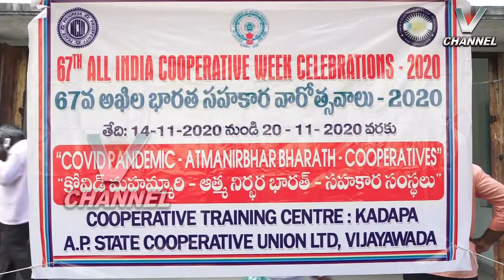21.11.2020 V NEWS 2.PM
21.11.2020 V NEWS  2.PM